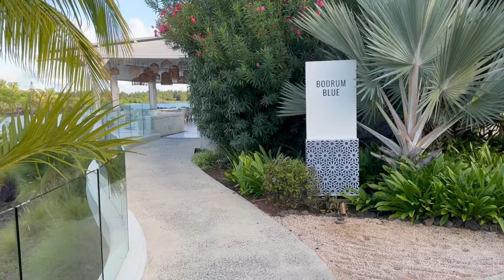Luxurious Adventure at LUX Grand Gaube Mauritius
Explore the world's top hotels with Nick Marr as he takes you on a breathtaking journey. From helicopters and seaplanes to boats and beaches, immerse yourself in these exclusive resorts' stunning retro-chic architecture and luxurious amenities. Join Nick on early morning tours of the North Mauritius Indian Ocean resort for a visitor's view of its beauty and glamour. Experience the understated retro feel that is both friendly and inviting, yet undeniably high-end.

Luxury Hotels Around The World don't come better than this one! The totally reimagined retro-chic tropical retreat tucked away on a peninsula bordering two coves celebrates life in the tropics the LUX brand way. The eye-catching design of Kelly Hoppen blends perfectly with the surrounding tropical greenery, and each room, suite, and villa is made to feel like a home. The resort is known for its focus on wellness and its culinary gems, which include a fabulous Peruvian restaurant, an overwater Turkish restaurant, and even a rum treehouse.

I wrote a this review of LUX Grand Gaube Resort & Villas on Tripadvisor

Shared from the Tripadvisor app. Download it for iOS and Android Tripadvisor app